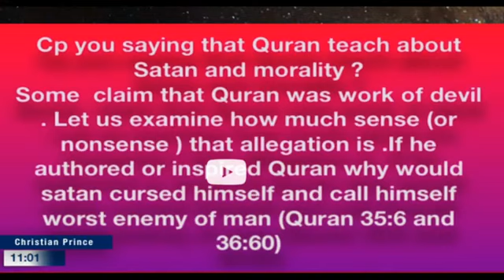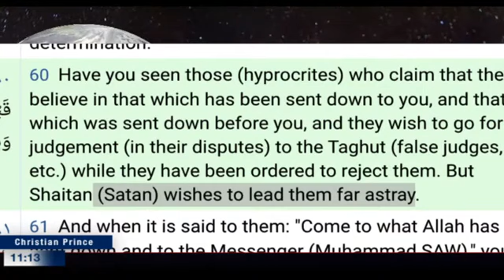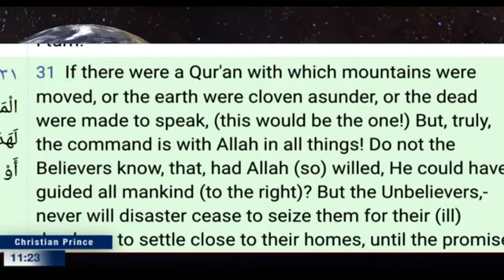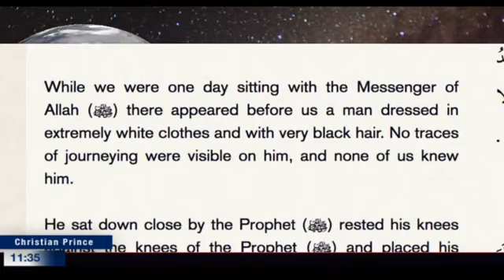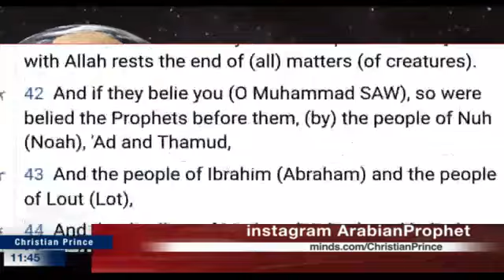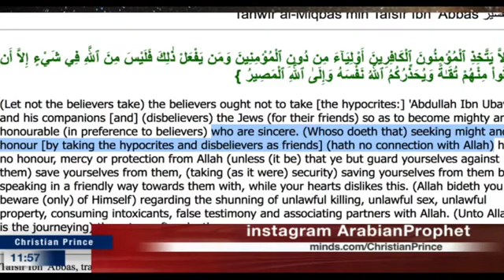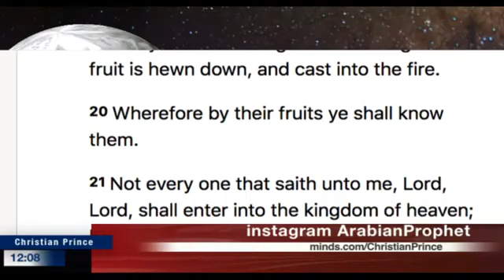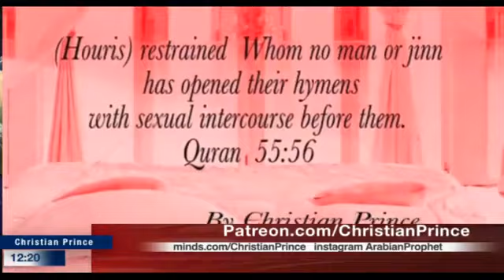Christian Prince latest Live 2020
Think wisely and use brain logically

Don't forget to call in live sessions
Skype ID (DebateTV)